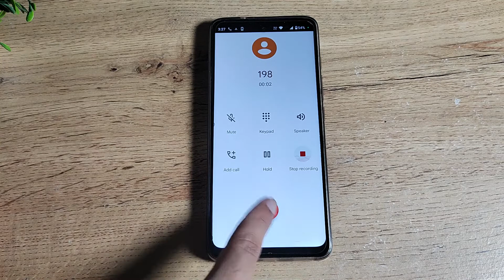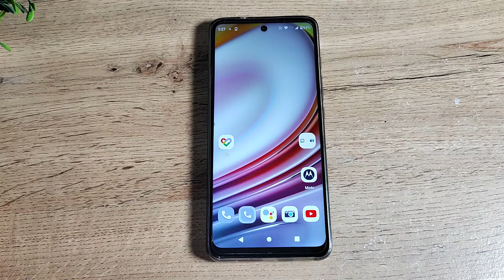How to enable call recording in MOTO G82 5G , call recording mobile setting